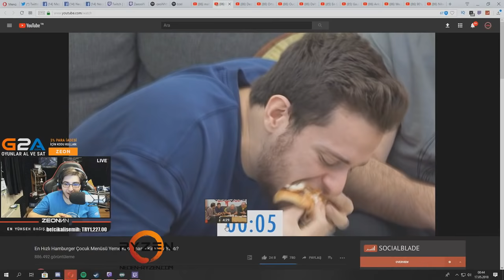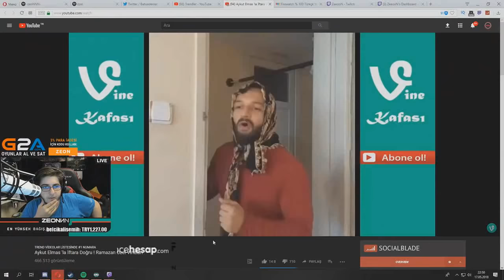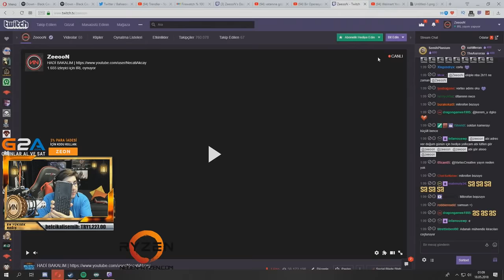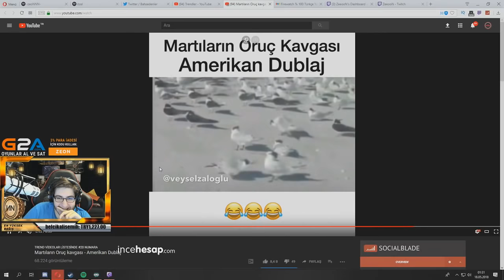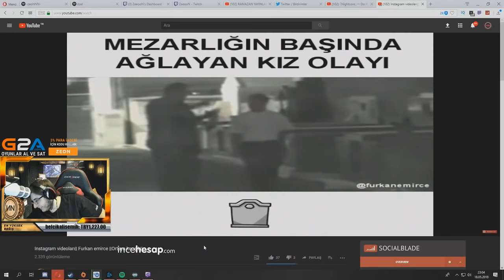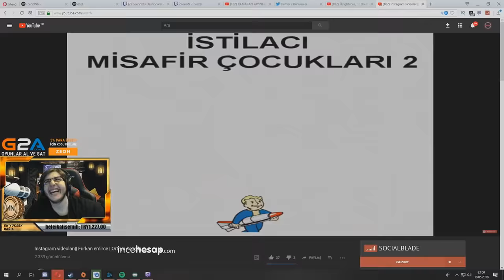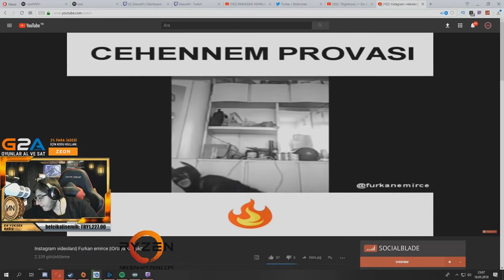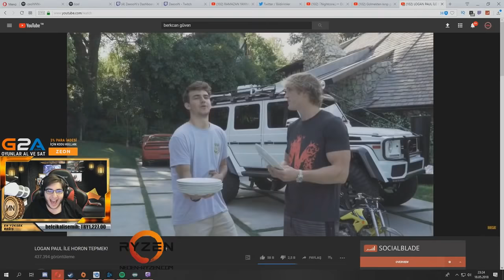YAYINDAN EN GÜZEL ANLAR KESİTLER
Merhaba, ben Necati " zeoNNN " Akçay. Twitch yayınında ortaya çıkan güzel anları sizlere derledim. Umarım beğenirsiniz.